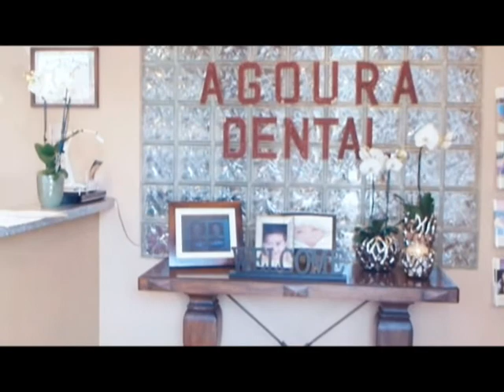Malibu Dentist Replace Fillings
Agoura Dental

ntal Practice
%///50_342^98*400000^sin48 +61{tan42}____^5*30000@2_14%900000sin%34